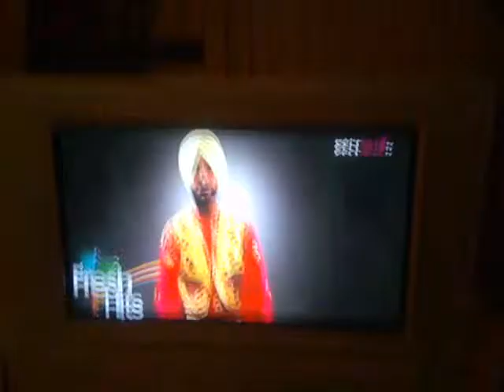Tuned Azzys Dhol for him and just went crazy on the Dhol worlds fastest Dholi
Went Crazy on the DHOL haters am just having fun free style